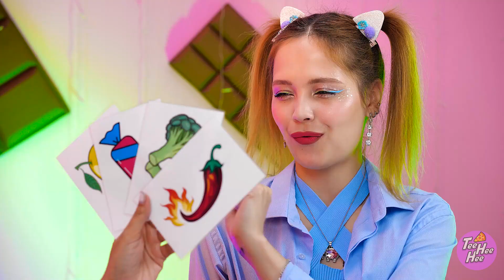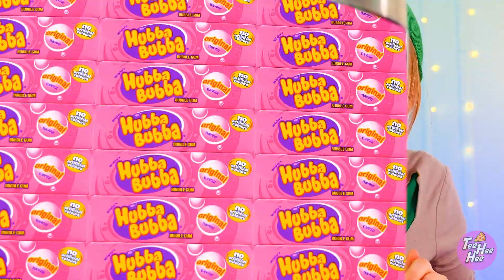100 Layers of Food Challenge | HOT and COLD funny moments by Teeheehee!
Dive into the ultimate taste test with the '100 Layers of Food Challenge: HOT and COLD funny moments' YouTube video! Witness the hilarious ups and downs as creators take on the spicy and chilly layers, serving up laughter, surprises, and some seriously funny food moments.

Don't forget to share this video with your friends and subscribe to our channel for more great videos 👉 @Tee-hee-hee _______________________ Music by TheSoul Sound Stock materials This video is made for entertainment purposes. We do not make any warranties about completeness, safety, and reliability. Any action you take upon the information on this video is strictly at your own risk, and we will not be liable for any damages or losses. It is the viewer's responsibility to use judgment, care, and precautions if one plans to replicate. The following video might feature activity performed by our actors within controlled environment - please use judgment, care, and precaution if you plan to replicate. All product and company names shown in the video are trademarks™️ or registered®️ trademarks of their respective holders.